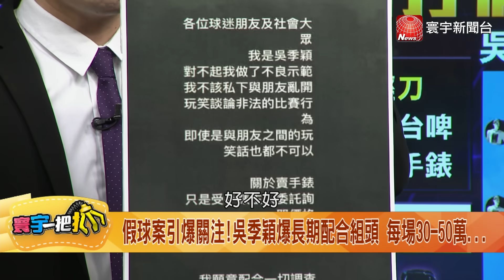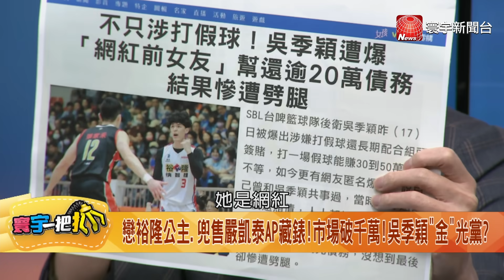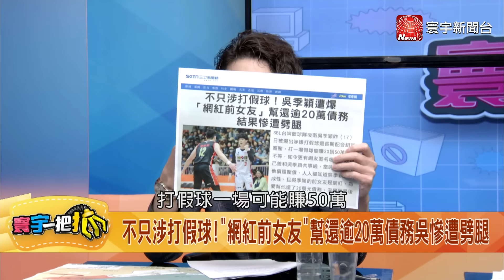吳季穎打假球還搭上裕隆千金？ 張禹宣揭線索！一切都懂了 20231018【寰宇一把抓】P3 ｜@catchyoureye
涉SBL打假球秘戀裕隆千金 士檢出手!今16:00傳喚!
吳季穎原效力裕隆納智捷隊 6月低調轉台啤隊!有詭?
假球案引爆關注!吳季穎爆長期配合組頭 每場30-50萬...
25歲球員吳季穎球涯告終?遭檢舉打假球.簽賭!裕隆開鍘!
不合理!職籃不到3年 出入開名車.住豪宅 吳季穎生活優渥
吳季穎假球案一爆 刑事局深夜帶回偵訊.檢今開傳票搜住家
裕隆奪SBL隊史第6冠!吳季穎拿獎盃合影曝 如今看來很諷刺...
假球每場爆30-50萬!吳季穎駁"只是網友玩笑" 最重10年有期徒刑...
SBL吳季穎簽賭打假球案!籃協今晚間7點開紀律委員會!下場?
戀裕隆公主.兜售嚴凱泰AP藏錶!市場破千萬!吳季穎"金"光黨?
拿錶行轉賣照曝光!嚴凱泰生前藏錶爆遭吳季穎變賣...不勝唏噓!
追吳季穎賣AP錶!一款2004生產.950鉑金錶殼 港拍約726萬台幣!
追吳季穎賣AP錶!另款2005生產.18K白金錶款 港拍約154萬台幣!
吳季穎不只搭裕隆千金!"網紅前女友"幫還賭債還慘遭劈腿!好渣...
職籃渣男現形?吳季穎假球風爆燒 恐動搖台灣球壇本...每況愈下?
性騷案到打假球!台灣籃壇屢爆醜聞...觀眾不願進場寧嗑瓜看戲?
SBL吳季穎爆假球.涉簽賭戀裕隆小公主?社群限動曬恩愛
球員生涯僅3年!吳季穎爽開300萬元豪車住1坪83萬元豪宅
變賣前董嚴凱泰兩只千萬級名錶!裕隆高層震怒"緊急買回"
否認打假球偷賣名錶!吳季穎晚間急發聲明：是開玩笑談論
吳季穎在SBL打假球!籃協發言人張承中：將開紀律委員會
效力SBL裕隆期間打假球!台啤:已先要求吳季穎離隊並停薪
SBL吳季穎涉打假球士林地檢署剪報分案火速展開積極偵辦
性騷案到打假球!台灣籃壇出事一籮筐?形象重創屢爆醜聞
不只涉打假球!"網紅前女友"幫還逾20萬債務吳慘遭劈腿